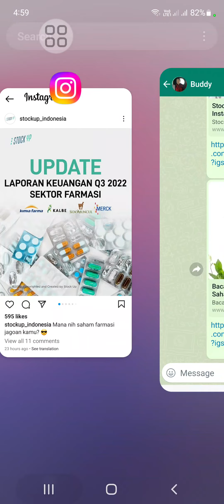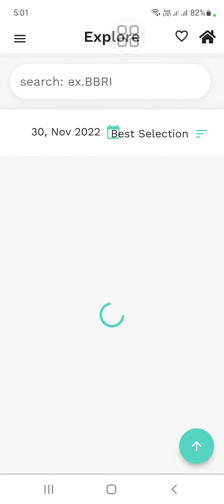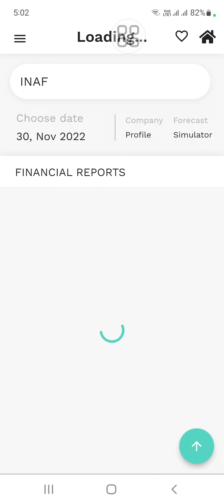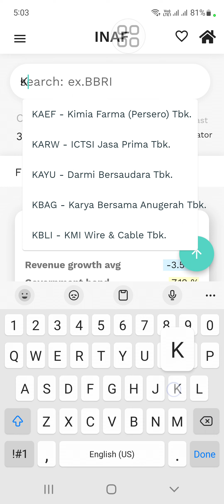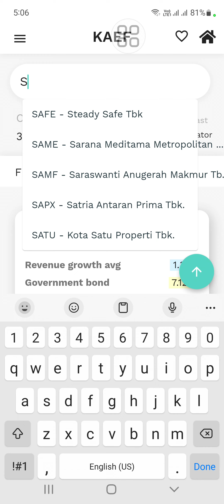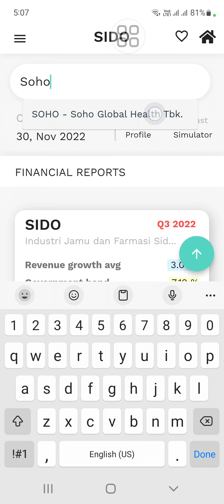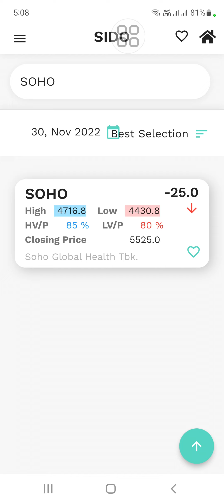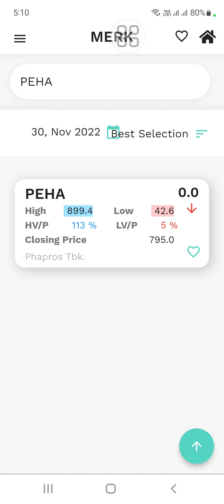Kinerja keuangan Q3 2022 saham2 farmasi pilihan. Mana yang undervalue dan berkembang di masa datang.